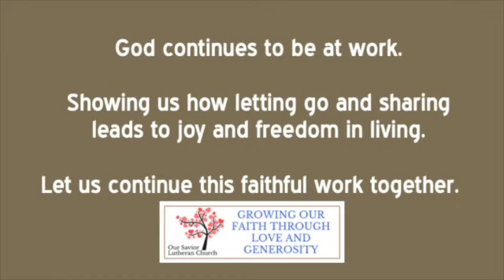A Generosity Moment with Pastor Julie